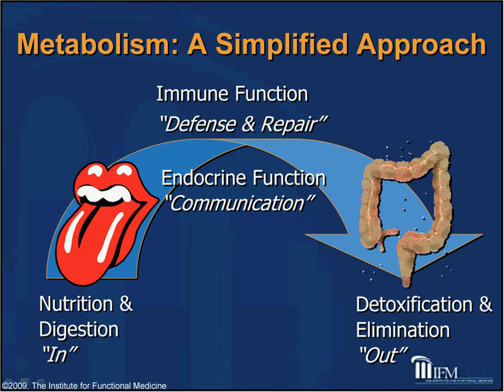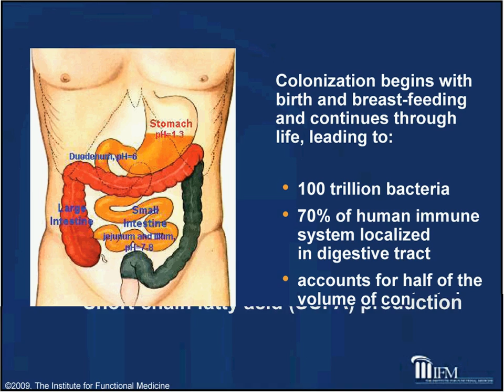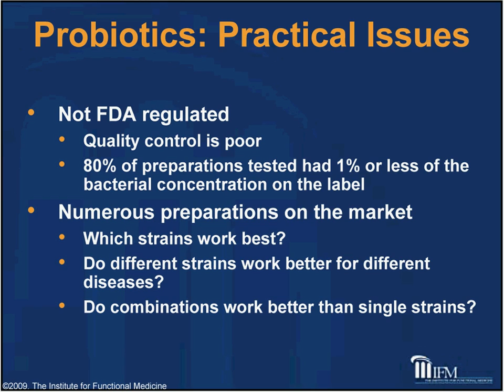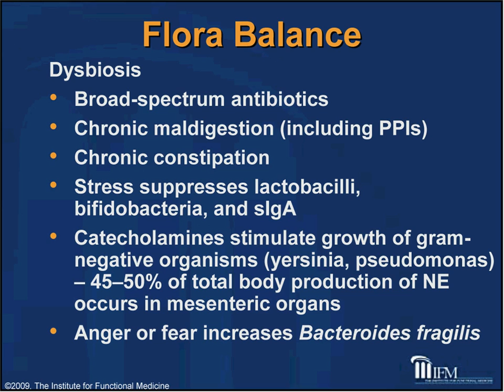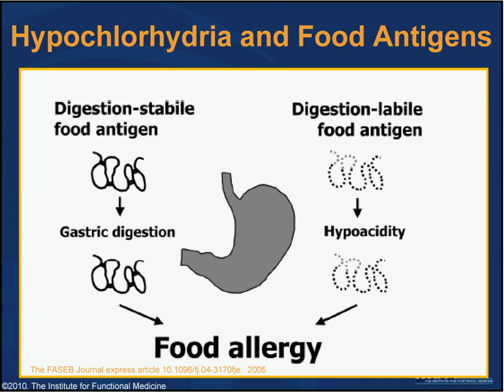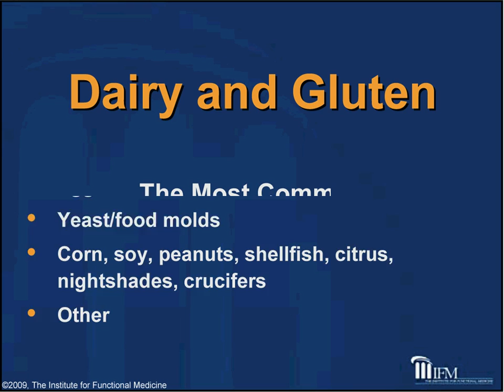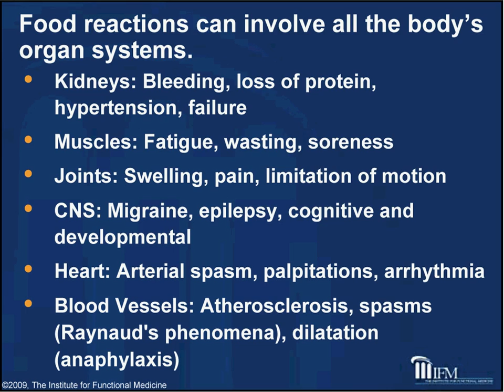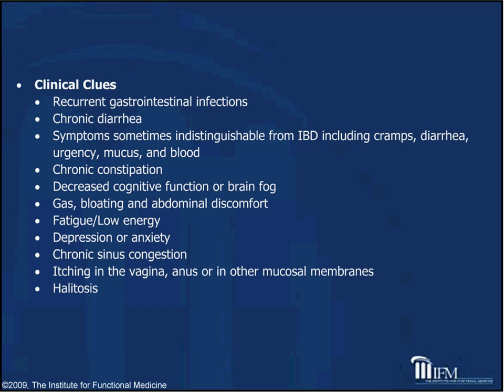Love Your Gut (Part 1) with Dr. Rashel Tahzib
Did you know your gut can wreak havoc on your hormones?  Tips from Dr. Rashel Tahzib to clean up your gut.